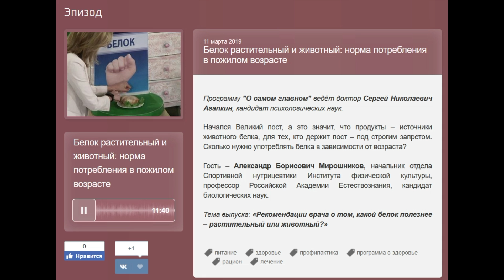РАСТИТЕЛЬНЫЙ БЕЛОК В ПЕРИОД ВЕЛИКОГО ПОСТА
Программу "О самом главном" ведёт доктор Сергей Николаевич Агапкин, кандидат психологических наук.

Начался Великий пост, а это значит, что продукты – источники животного белка, для тех, кто держит пост – под строгим запретом. Сколько нужно употреблять белка в зависимости от возраста?

Гость – Александр Борисович Мирошников, начальник отдела Спортивной нутрицевтики Института физической культуры, профессор Российской Академии Естествознания, кандидат биологических наук. Сайт